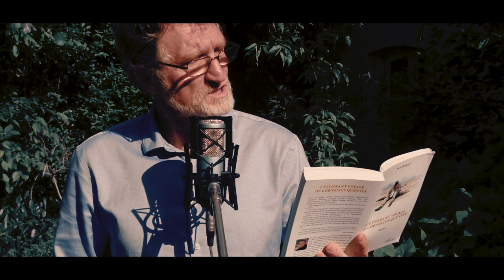LES 75 ANS DE JEAN en compagnie du comédien GERARD ROUZIER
Lecture du prologue de Cornélius Quentin